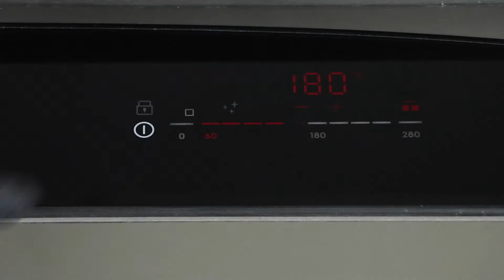How to clean Easy CookingPRO Griddles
Tutorial video on how to clean the Zanussi Professional Easy CookingPRO Griddles. Use the included scarper to remove any residue from the griddle cooking surface. Activate the cleaning function and apply C40 Degreaser for Hot Surfaces.